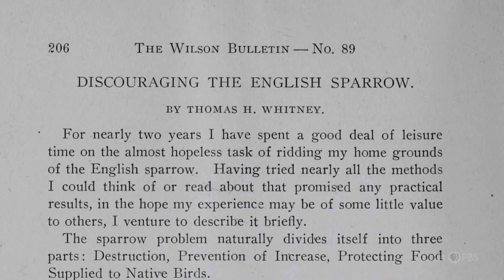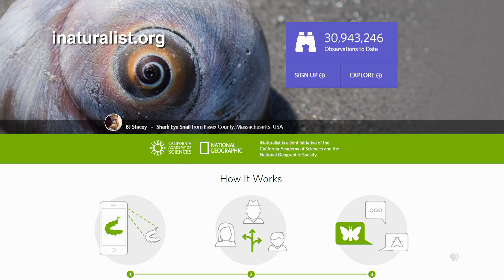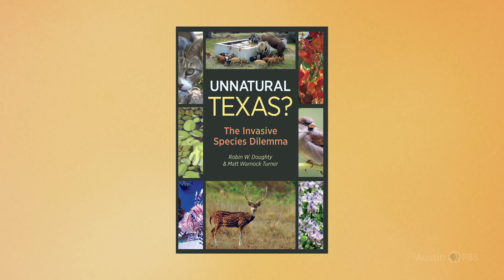Invasive Species Dilemma | Matt Turner |Central Texas Gardener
How do past animal and plant introductions impact us now for good or bad? From sparrows to Chinese tallow tree, Matt Turner explores the questions from his book with Robin Doughty, Unnatural Texas? The Invasive Species Dilemma.  Host: John Hart Asher.